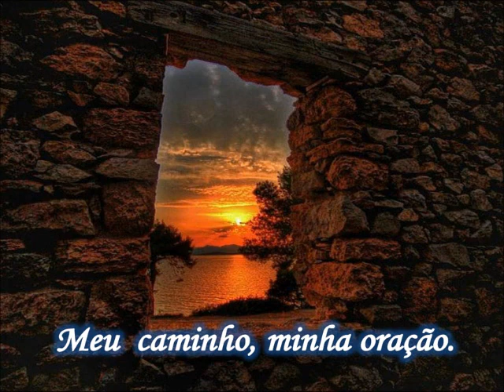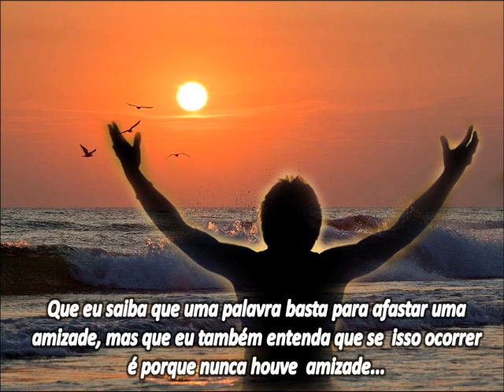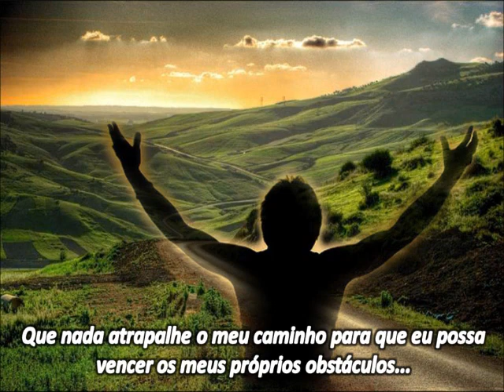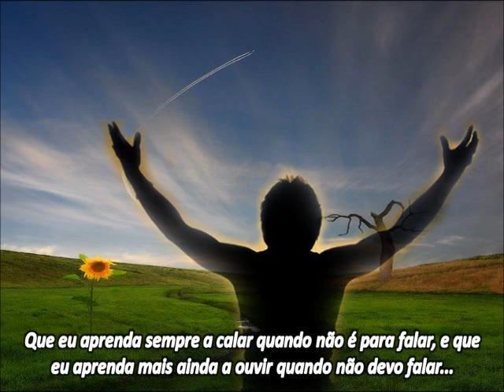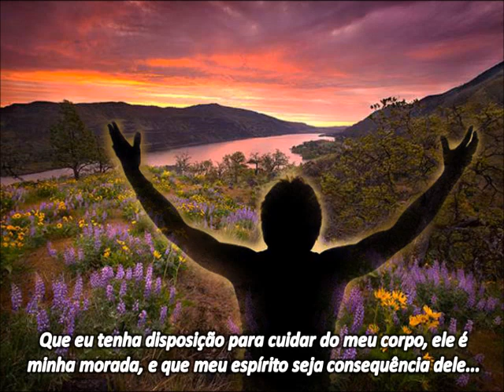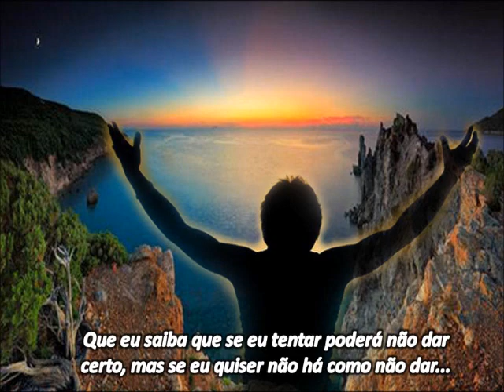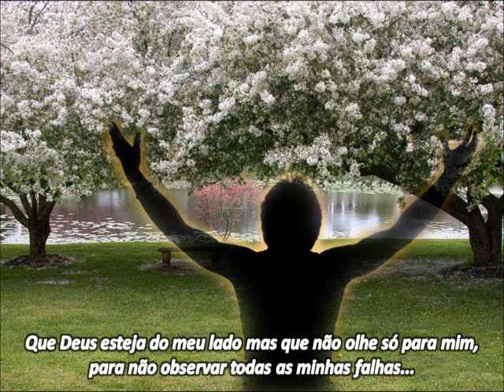Meu caminho, minha oração.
Tu chamas-me, Senhor. Sempre. Em cada momento da minha vida. Abre o meu coração e os meus ouvidos ao teu convite. A onde me chamas, hoje, Senhor?